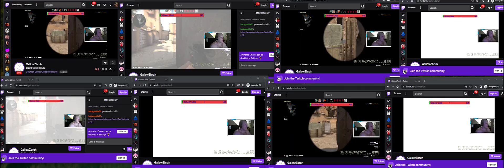Olympic Collegiate Water Polo Athlete plays Dust 2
Wad, the "Aquatic Alpha," is a force to be reckoned with both in and out of the water. As a talented Twitch streamer and Olympic Collegiate Water Polo Aquanaut, Wad embodies the spirit of competition and is driven by a fierce desire to win.

While dipping his toes in the pool, Wad is a master of strategy and athleticism, using his quick thinking and powerful strokes to outmaneuver his opponents. He's relentless in his pursuit of victory, always pushing himself to be better and never backing down from a challenge.

But Wad's competitive nature doesn't stop in the water. On his streams, he's known for his aggressive gameplay and unwavering determination. Wad brings his swimming skills to the virtual arena with his 10-foot mousepad. His slow DPI setting allows him to make powerful strokes as he glides across the mat, taking down opponents with fluid, graceful movements. Whether in the pool or on his mousepad, this athlete is always in top form. He refuses to accept defeat and will stop at nothing to come out on top, making him a force to be reckoned with in the world of gaming.

Whether he's dominating in the pool or fragging his way to victory on Twitch, Wad is a true competitor at heart. So if you're looking for a gaming experience filled with adrenaline, excitement, and non-stop action, be sure to tune into Wad's streams and see for yourself why he's earned the title of "Aquatic Alpha." HUAZZAH!